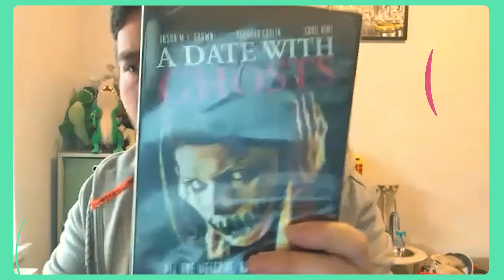Innovative Indies - Filmmaking to Distribution w/ Jason Brown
Jason Brown takes us through his indie filmmaking process from barebones productions to distribution.

If you would like to chat on Innovative Indies contact Seb via either

This video was made in collaboration with J Horton, you can find shorter edits of the episodes and lots of fantastic filmmaker content on his channel

Bubble Light ©